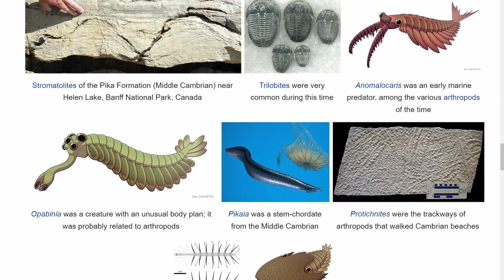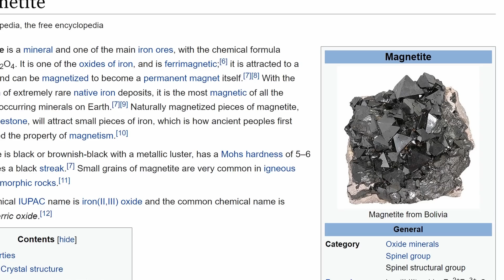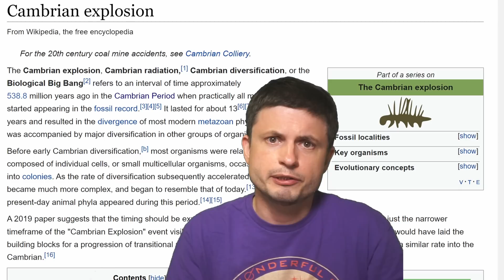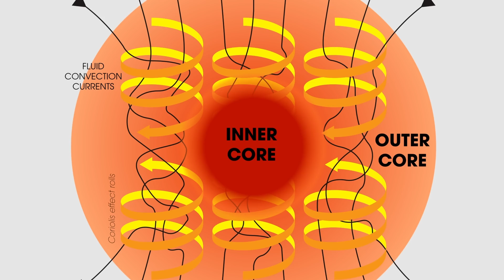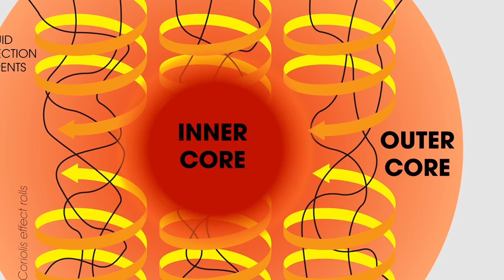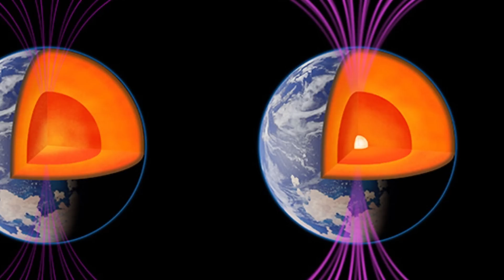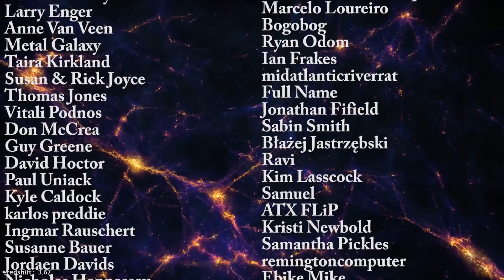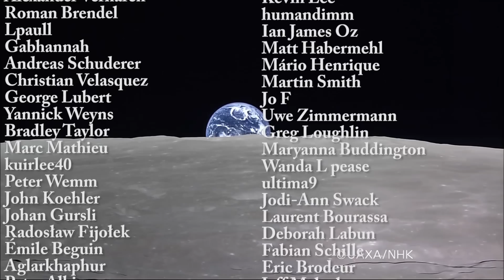Lucky Event 550 Million Years Ago Saved Earth From Turning Into Mars Like Desert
Classic Mars design is on Amazon

Hello and welcome! My name is Anton and in this video, we will talk about the event that prevented Earth from becoming similar to Mars

Images/Videos:
NASA/JPL/GSFC
University of Rochester illustration / Michael Osadciw